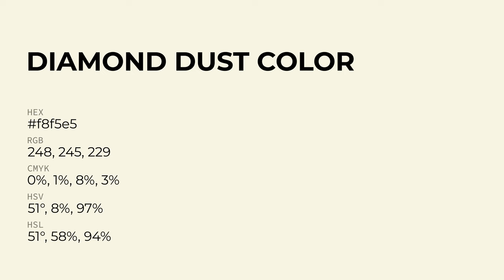Diamond Dust color f8f5e5 hex Cool Brown color f8f5e5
What color is Diamond Dust ? f8f5e5 hex, Cool Brown color f8f5e5

Hex f8f5e5 Color Code is also known as Diamond Dust color